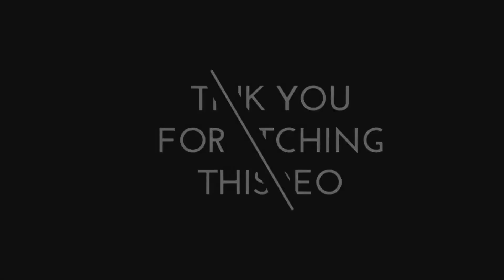MMDF _ Child Debate || Michael Madhusudan Debate Federation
মাইকেল মধুসূদন ডিবেট ফেডারেশন ২০১৬ সালের বাংলাদেশের শ্রেষ্ঠ সক্রিয় বিতর্ক সংগঠন।
শিশুদের মাঝে বিতর্কের বীজ বপণ করছে .